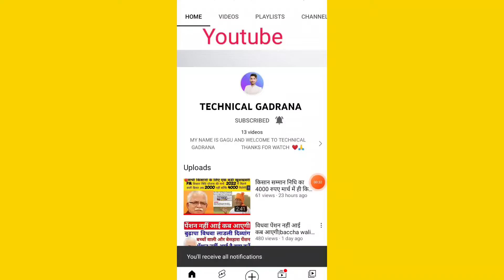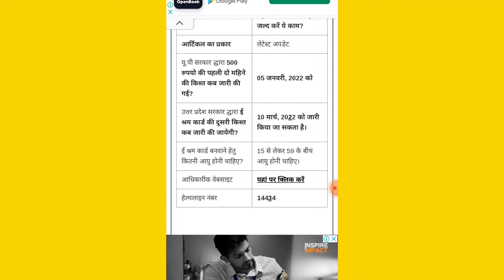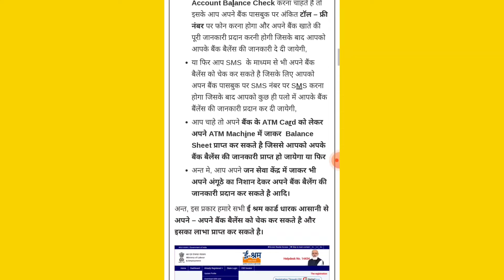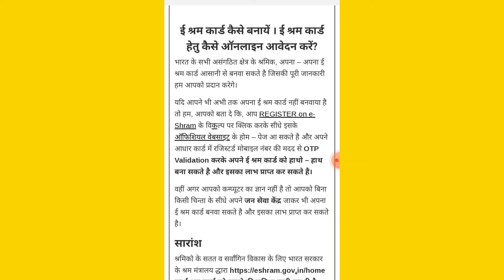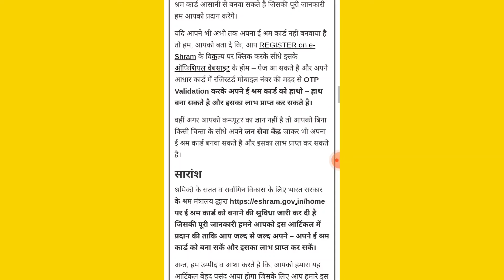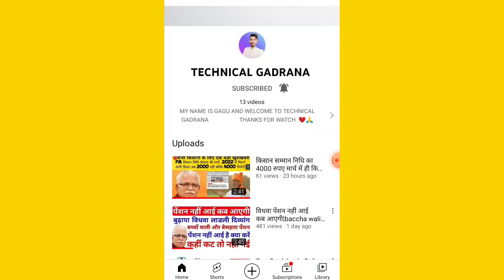e Shram Card ka Paisa Kaise dekhe | ई श्रम कार्ड का पैसा कैसे देखें | Check e shram 1000 Amount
Hi

ई श्रम कार्ड का पैसा कैसे देखें | e shram card 1000 Rupees | Check e Shram card Amount Rs 1000, e shram card ka paisa kaise check kare

Topic covered:
e shram card 1000 rupees news
e shram card pahli kist,e shram card
e shram card kaise banaye,ashram
e shram card 1000,e shram 1000 rs
e shram 1000 rupees,e shram 10000
eshram card,e sram card kya hai
E Shram card bharan poshan bhatta